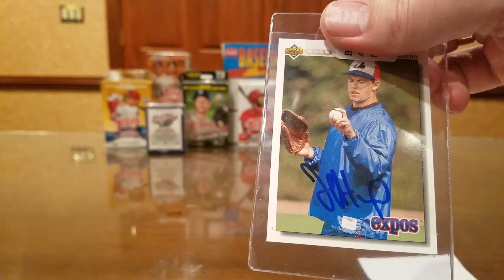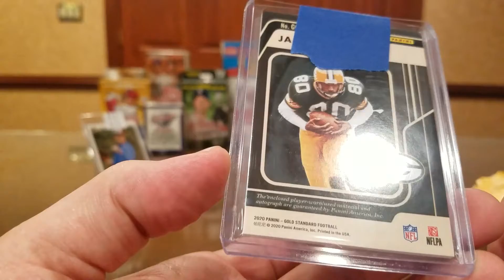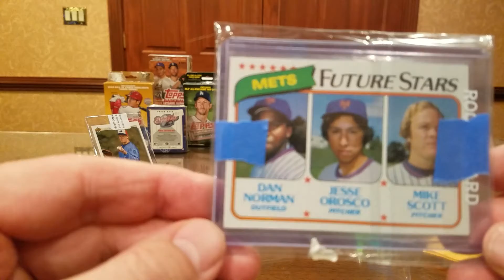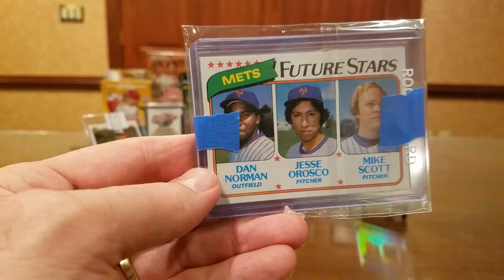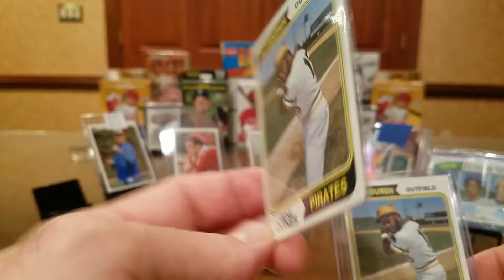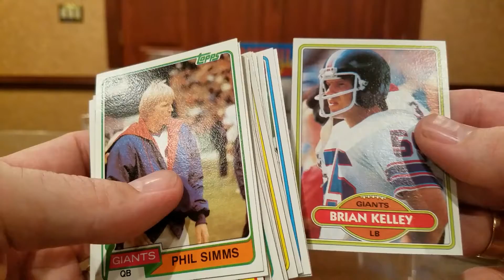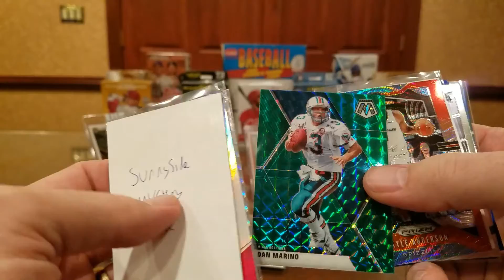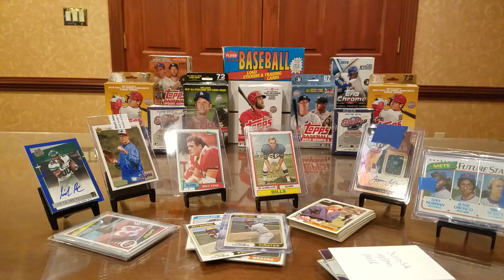Mail Day! Mail Day! Tons of TTM Fuel! Sunnyside!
In this Mail Day video, we open all the packages we have received during a busy week of mail -- eBay purchases, a pre-arranged trade with a YouTube subscriber, and a contest win from fellow Youtuber 'Sunnyside Sports and More'!